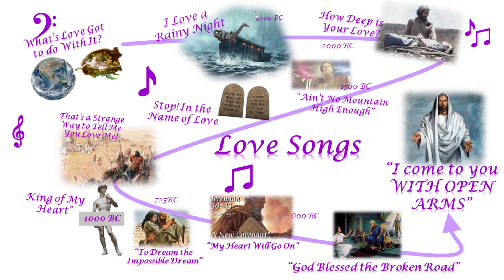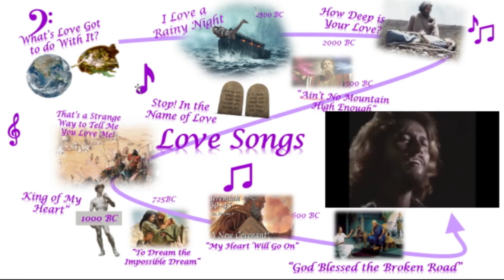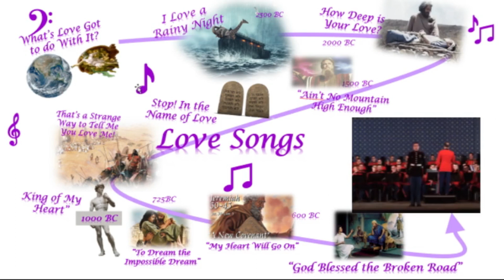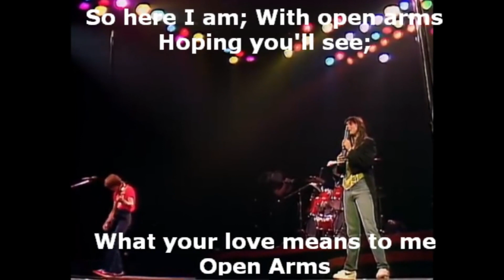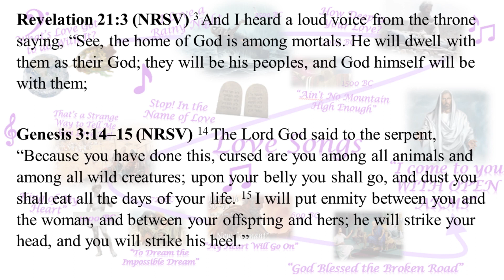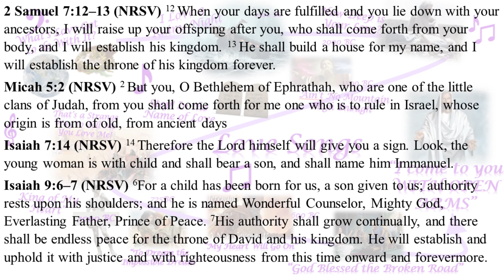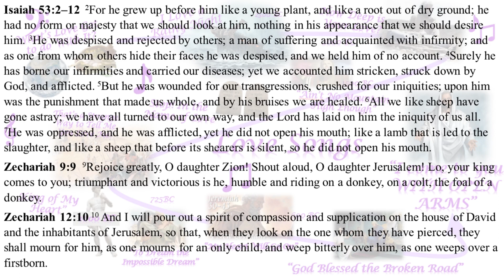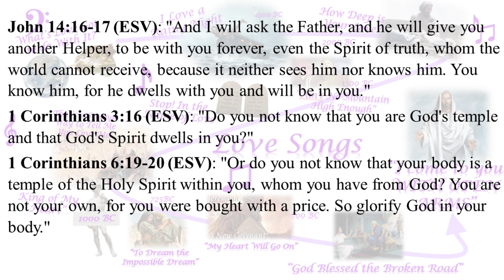aug 20 2023